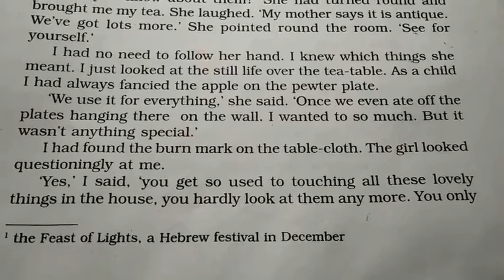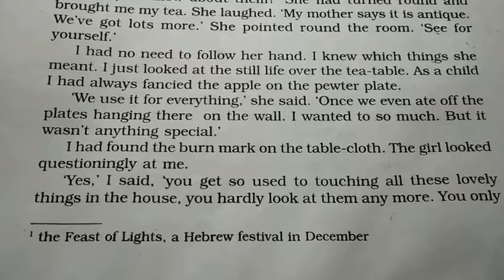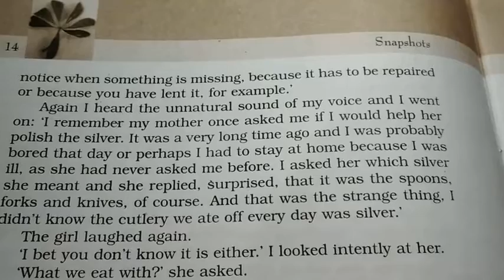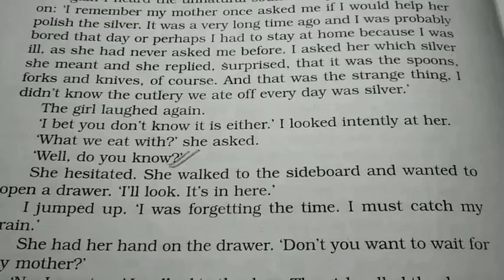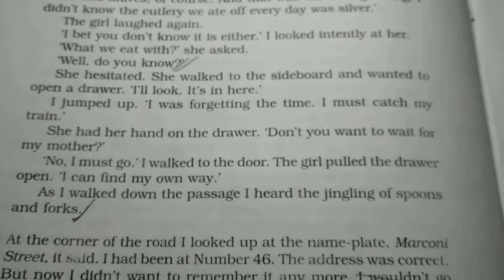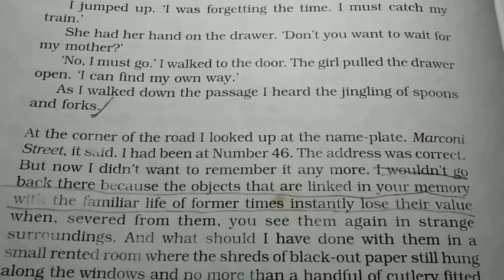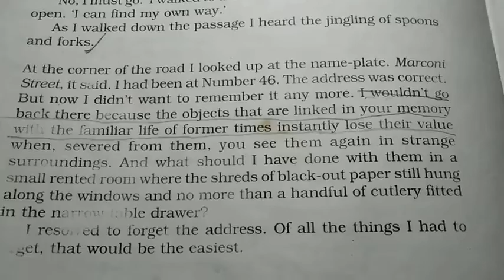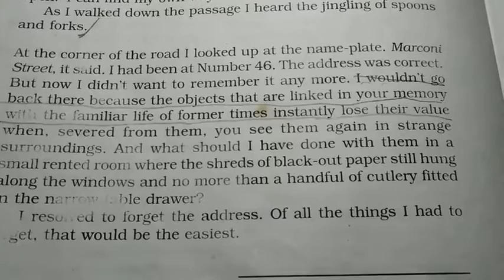Explanation of chapter The Address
Sakib khan